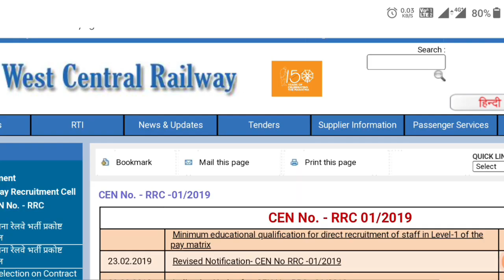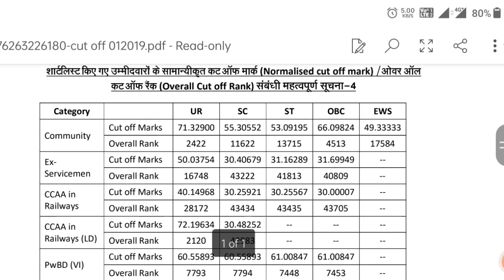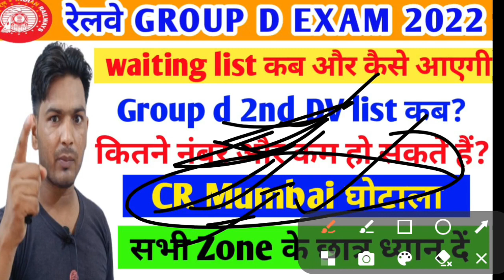RRC GROUP -D SCAM/Revised Results दो | Twitter Campaign के लिए तैयार हो जाओ | waiting list कब?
rrc_group_d_admit card